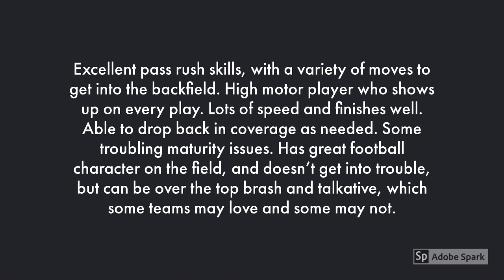Chase Winovich Scouting Report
2019 NFL Draft Scouting Report Chase Winovich, DE/OLB, Michigan.

School: Michigan Position: Defensive End Class: Senior Height: 6-3 Weight: 253 lbs Projected Draft Round: 2-4

Scouting Report:
Excellent pass rush skills, with a variety of moves to get into the backfield. High motor player who shows up on every play. Lots of speed and finishes well. Able to drop back in coverage as needed. Some troubling maturity issues. Has great football character on the field, and doesn’t get into trouble, but can be over the top brash and talkative, which some teams may love and some may not.